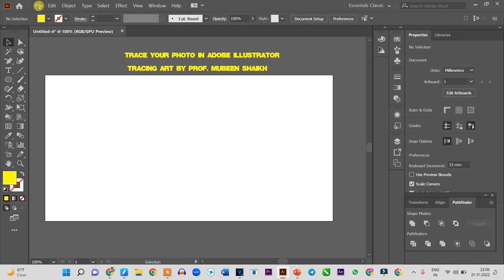Photo Tracing in Adobe Illustrator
Course based on Adobe Illustrator - Coming Soon